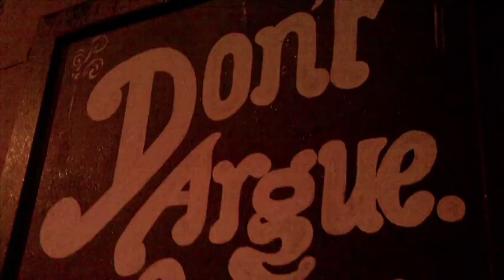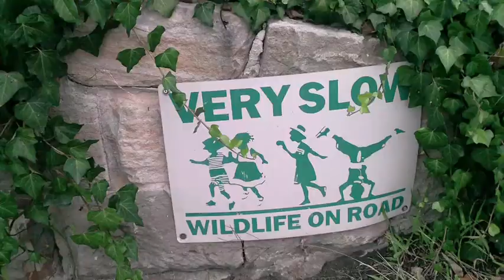KELV'S KOLLECTION 3/6